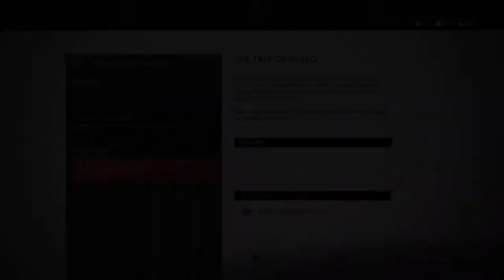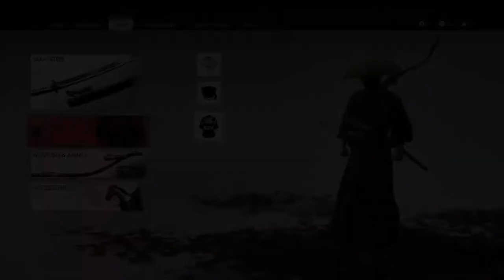Ghost of Tsushima gameplay pt 8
Going through the Blood on the Grass mission to recruit the straw hat samurai and his men. Found a few secrets along the way as well. Come along on this fun adventure with us as we continue through this fantastic game.

Equipment List

Gleam Tripod Boom Micstand
AmazonBasics XLR Male to Female Microphone Cable

Elgato HD60s

Neewer Green Screen

Rovtop LED Camera Selfie Light Ring